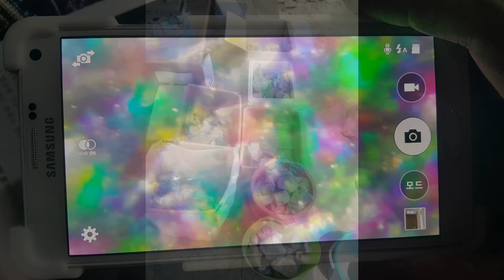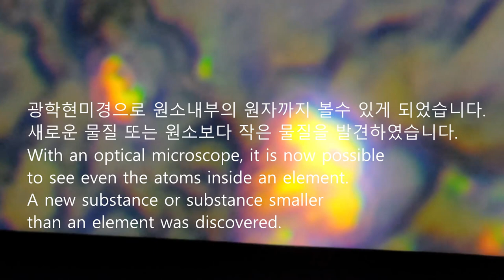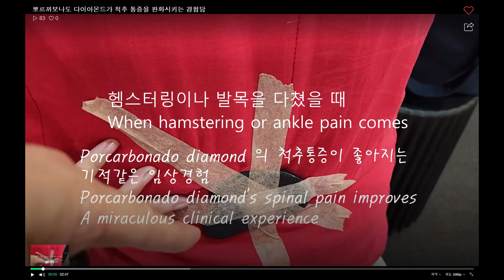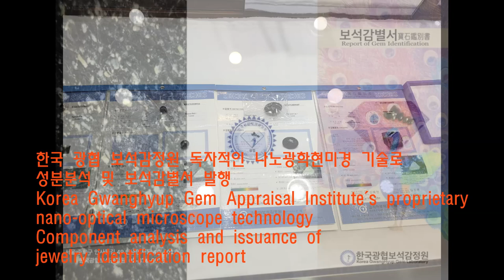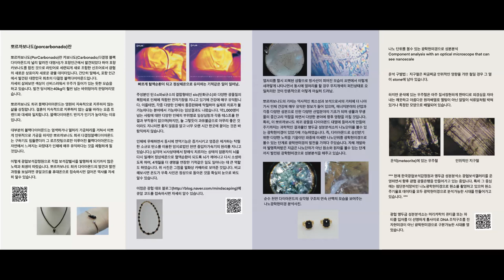introduces the process from discovery of Porcarbonado black diamond. 뽀르까보나도 블랙다이아몬드 발견부터 발전 역사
뽀르까보나도 블랙다이아몬드의 발견에서부터 발전 과정을 정리해서 소개한 동영상입니다. 포항 인근에서 발견한 대한민국 최초의 희귀 다이아몬드인 포항 카보나도 다이아몬드를 최초의 데이타를 명명하여서 이름을 지은 것이 바로 뽀르까보나도 입니다. 역사적인 최초의 보석감별서가 발행된 최초의 다이아몬드입니다. 광협보석감정원+앵두금성분분석소+광협보석갤러리 합작품이지요... 나래이션까지도 간단히 넣어보았습니다.
This is a video that summarizes and introduces the process of development from the discovery of Porcarbonado black diamond. It is a joint work of Gwanghyup Jewelry Appraisal Center + Cherry Gold Component Analysis Center + Gwanghyup Jewelry Gallery... I even briefly put in the narration.